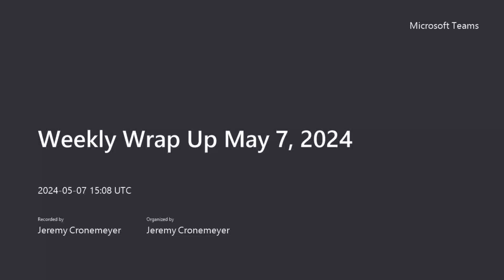Weekly Wrap Up May 7, 2024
U.S. equities posted modest gains in a volatile week after encouraging employment data kept hopes for interest rate cuts in 2024 alive. The Russell 2000 and Nasdaq Composite indices rose around 1.5%, while the S&P500 added 0.5%. Nine of eleven S&P500 sectors finished higher, led by interest-
rate sensitive utilities, while energy fell 3.5% on lower oil prices. Crude oil futures tumbled 6.5% amid global growth concerns and fading geopolitical risks. U.S. Treasury yields started to fall Wednesday after Fed Chair Powell ruled out the likelihood of any rate hikes in his post-meeting press conference, despite acknowledging a “lack of further progress” in lowering inflation.